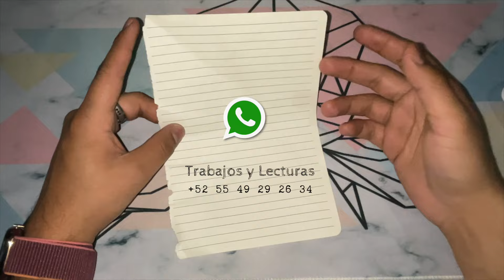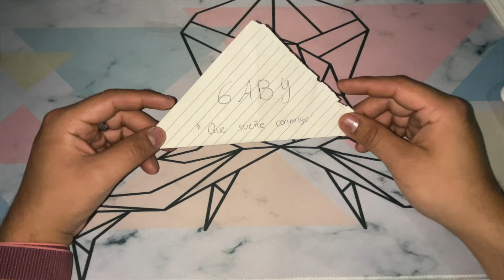Hechizo para que te llame o te escriba AHORA